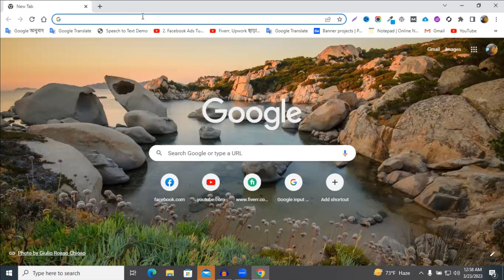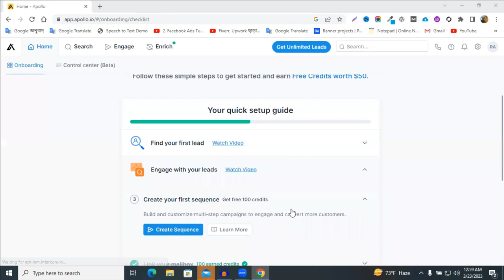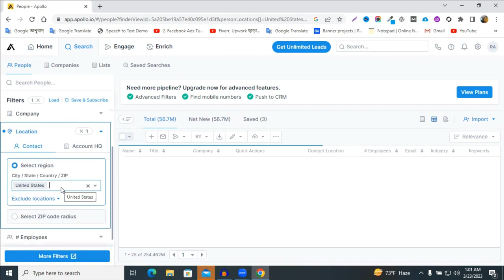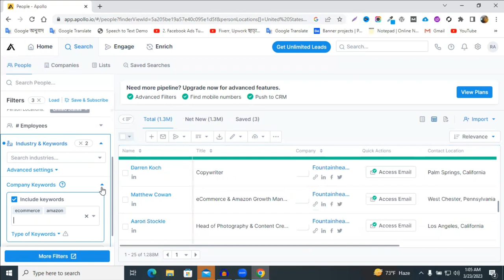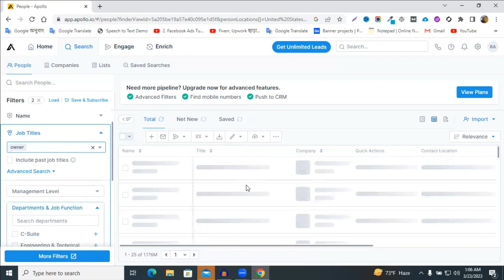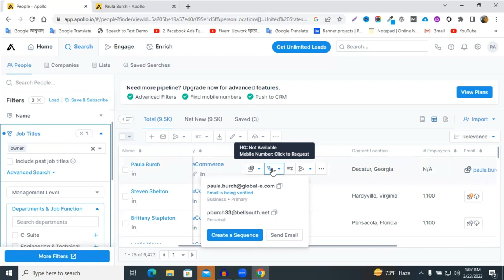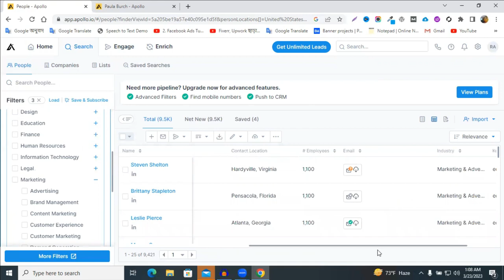😱😱ক্লায়েন্ট এর খনি ১০০% সবাই কাজ পাবেন | Out of Marketplace Client | Client Hunting Best Tips